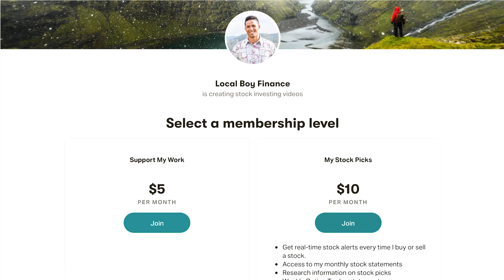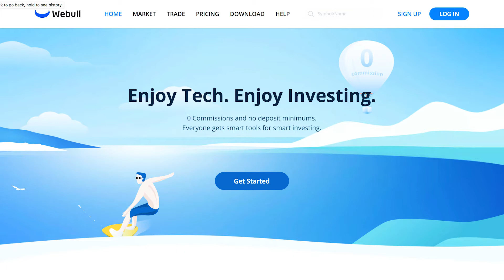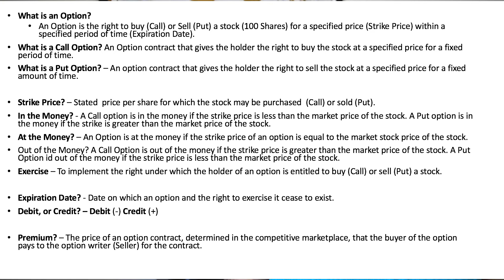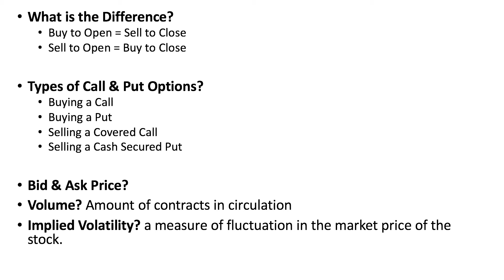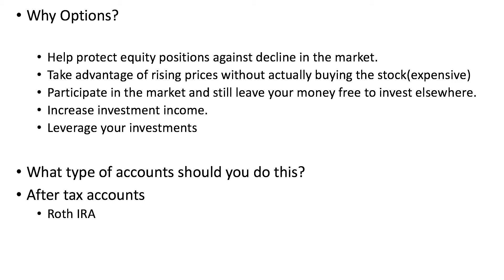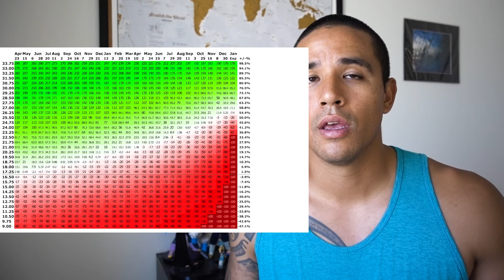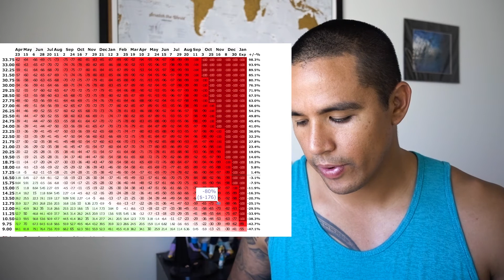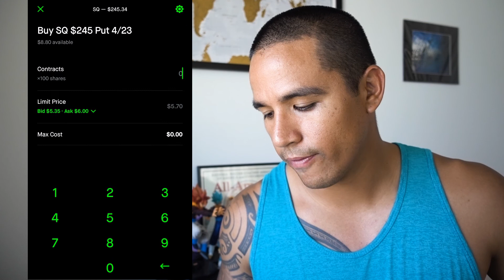Options Trading for Beginners Explained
This video is the beginners guide of options trading. Enjoy!

Music - Scholar (Ft.The Grouch) - Where the Grass is Greenest

- Just an Average Local Guy trying to get ahead in Hawaii. Aloha!